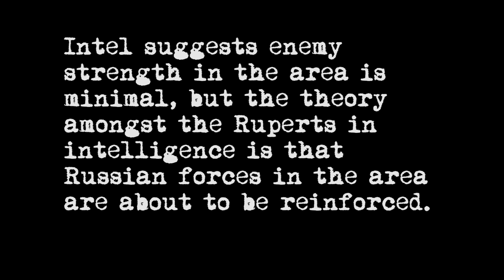3CB ARMA 3 - Foot Patrol Goes Awry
1 Section,1 Troop, 3 Commando Brigade are deployed on a routine foot patrol in central Chernarus.